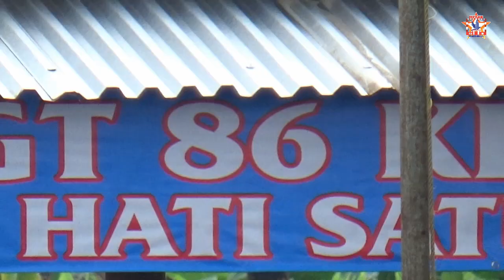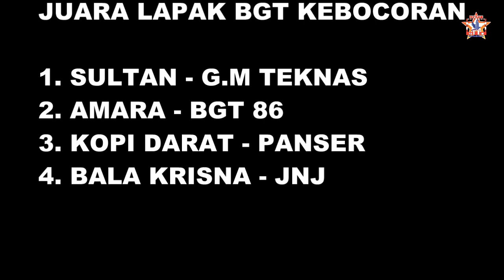Siapa cepat dia dapat, Adu kekuatan Demi Menduduki Posisi juara 2 & 3 terbang 3 kali lapak BGT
yuk langsung tonton video nya samapai selesai ya gaes…

jalin persaudaraan junjung tinggi sportifitas para penghobi merpati lanjut dan sampai ketemu di event2 berikutnya ya.